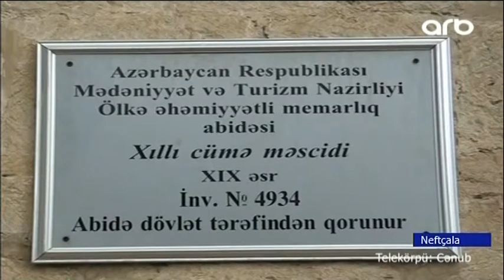Neftçalada tarixi abidə baxımsız vəziyyətdədir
Neftçala rayonunda Peyğəmbər qızı Fatimeyi Zəhranın adını daşıyan Xıllı cümə məscidi tarixi epiqrafik abidələri sırasında ən önəmli yerlərdən birini tutur. 113 illik tarixi olan bu abidə bu günə kimi qorunub saxlanılsa da, təmirə   ehtiyacı var.

     XIX əsrin yadigarı sayılan bu tarixi abidənin əsası Şeyx Əzizin oğlu Şeyx Ağababa Axundzadə tərəfindən qoyulub. 1903-cü ildə tikilən cümə məscidi ianələr hesabına araya-ərsəyə gəlib. Məhəmməd Peyğəmbərin qızı Fatimeyi Zəhranın adını daşıyan məscidin ön tərəfindəki ərəbdilli kitabədə yazılır. “Fatmeyi Zəhra məscid camesi 1321”. Taxta qapı üzərində qabartma üsulu ilə həkk edilmiş kitabənin məzmunu isə belədir. “Allahın məğfurət sapından yapışın. 1321” Possovet dövrünün ateizm siyasəti nəticəsində bütün məscidlər kimi Xıllıdakı məscid də sürgünə məhkum olur. Xalqdan zorla alınaraq pəncərələri sökülür, daşla hörülərək illər uzunu anbar kimi istifadə edilir.

Muxtar Rəsulov-Xıllı qəsəbəsinin bələdiyyə sədri 70-ci illərdə sovet hakimiyətidövründə.

    Yalnız müstəqillikdən bir neçə il əvvəl, yəni 1989-cu ildə Axund Əlqəmənin rəhbərliyi ilə məscid yenidən fəaliyyətə başlayır. Tarixi abidə statusunu alan bu məscid memarlıq üslubuna görə xüsusi ilə fərqlənir.

Muxtar Rəsulov-bələdiyyə sədri...memarlıq abidəsi kimi bu məscidin digər məscidlərdən fərqi ondadır ki, 36 pəncərəsi var.

       Məscidin daxilində Minbər və Mehrab vardır. Minbərin ətrafı xurma ləçəyinin ornamenti ilə bəzədilib ki,  bu da o dövrün memarlığında Nəbati bəzək üslubundan istifadə edilməsindən xəbər verir.  Tarixi abidə uzun illər əsaslı təmir edilmədiyindən divarların bəzi hissələrində çatlar əmələ gəlib. Pəncərələr demək olar ki, yararsız haldadır.

Muxtar Rəsulov-bələdiyyə sədri...bu məscid hal-hazırda əhalinin öz daxili imkanları hesabına saxlanılır. Bu dəqiqə məscidin böyük təmirə ehtiyacı var.

     113 il yaşı olan bu abidənın təmiri  tarixi keçmişimizin gələcək nəsillərə çatdırılması baxımından da əhəmiyyətlidir .